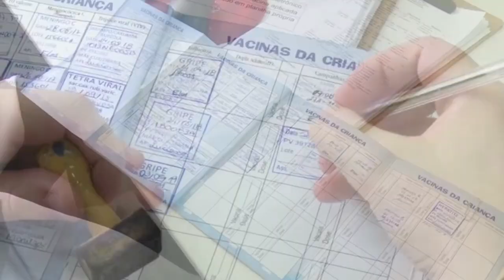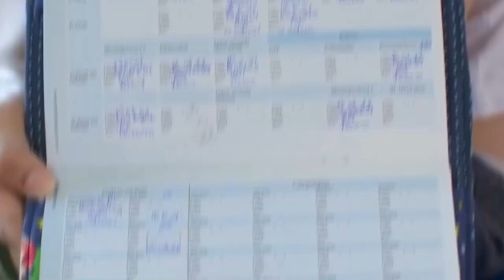PNEUMONIA É A PRINCÍPAL CAUSA DE MORTE ENTRE CRIANÇAS DE ATÉ 5 ANOS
| BRASIL |
O ÚLTIMO SÁBADO FOI MARCADO PELO DIA MUNDIAL DE COMBATE A PNEUMONIA. E A DOENÇA, É A PRINCIPAL CAUSA DE MORTE ENTRE CRIANÇAS DE ATÉ 5 ANOS.